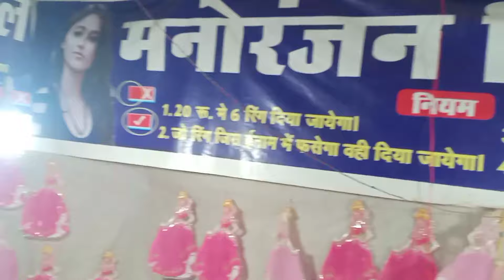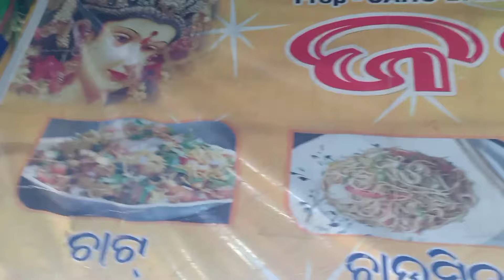aseemapanda ଙ୍କ ଗୀତ ରେ ନାଚିଲା କୋଟପାଡ଼ ।। ଏତେ ଲୋକ କୋଉଠି ଥିଲେ ବେ..? 😂